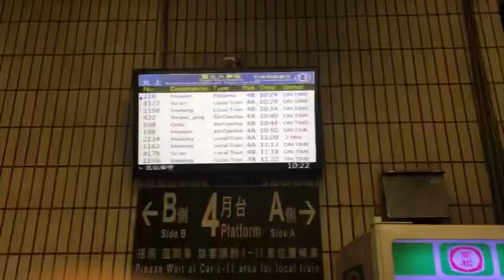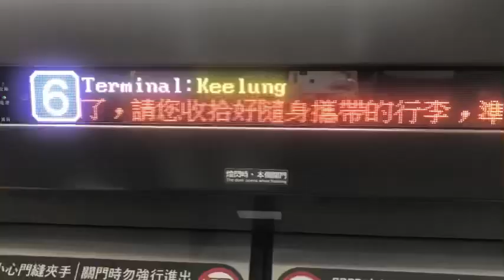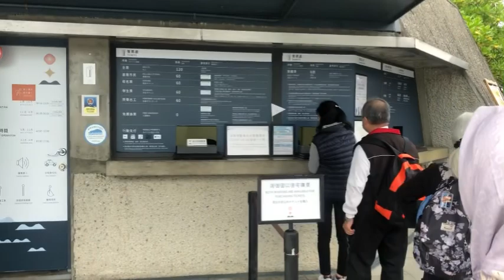Emang Boleh Secantik ini Tempatnya? | Heping Island Taiwan